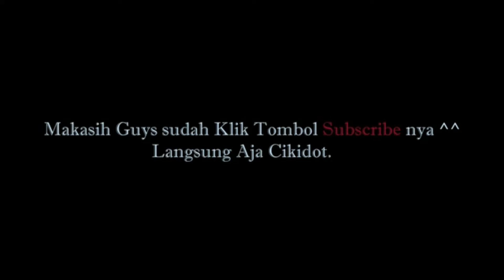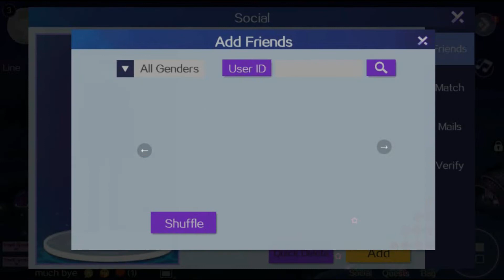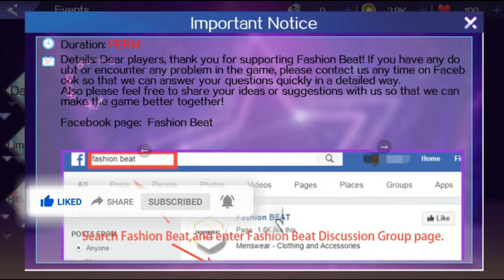FULL REVIEWS & FULL TUTORIAL - Fashion Beat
hallo guys. disini aku akan menjelaskan tentang game Fashion Beat. game ini sedikit mirip dengan au2 mobile id atau pun sweet dance en tetapi. di Fashion Beat ada juga perbedaannya guys. justru perbedaan nya sangat besar. dari segi karakter 4D jika kalian pernah bermain IMVU mungkin karakternya salah satu dari game tersebut. dari pakaian gaya rambut dan lainnya. tapi kalau aku jelaskan detail ke kalian mungkin nanti sangat panjang. jadi lebih baik coba kalian perhatikan isi video ini. dari segi tutorial dan lainnya guys.

English : Hello friends. here I will explain about the Fashion Beat game. However this game is somewhat similar to mobile id au2 or sweet dance en. in Fashion Beat there are also differences, guys. precisely the difference is very big. In terms of 4D characters, if you have played IMVU, maybe that character is one of them. from clothes to hairstyles and more. but if I explain the details to you, it might take a very long time. so you better try to see it live in this video content. in terms of tutorials and more.

See U Next Video And Happy Watcing guys